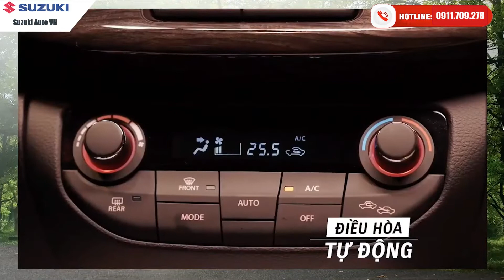Suzuki Ertiga Hybrid || Đẫn Đầu Phân Khúc MPV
Suzuki Hybrid Ertiga được nhập khẩu nguyên chiếc đi kèm nhiều cải tiến trong thiết kế, nâng cao sự thoải mái, an toàn, cũng như cung cấp nhiều sự lựa chọn hơn về phiên bản và màu sắc.

* Giá Ertiga Hybrid MT: 539 triệu + Ưu đãi lớn
* Giá Ertiga Hybrid AT: 609 triệu + Ưu đãi lớn
* Giá Ertiga Hybrid Sport full option: 678 triệu + Ưu đãi lớn
✅ Nhập khẩu nguyên chiếc, cực bền và chắc chắn
✅ Nâng cấp 32 điểm mới nổi bật như: Động cơ Hybrid, Cruise control, Ghế da, Auto light, Gập gương tự động, cân bằng điện tử...
✅ Không gian 7 chỗ rộng rãi
✅ Có ba phiên bản MT(số sàn 5 cấp) và AT(số tự động), Sport thể thao phù hợp mọi nhu cầu
✅ Siêu tiết kiệm xăng chỉ 5 lít/100km , giảm thiểu tiêu thụ Co2 thân thiện với môi trường
✅ Ghế ngồi không gian rộng rãi, các ghế sau gập hết được xuống 90 độ để tăng thể tích chứa đồ.
✅ 5 Màu sang trọng: Trắng, Đỏ, Xám, Bạc, Đen, Xanh rêu
✅ Động cơ 1.5 lít nhập khẩu kết hợp công nghệ SHVS mới, đảm bảo sức mạnh vận hành cao và tiết kiệm xăng.
✅ Khung gầm công nghệ Heartect, hệ thống theo MacPherson hiện đại giảm độ ồn cao và an toàn chủ động

Suzuki Ertiga Hybrid || Đẫn Đầu Phân Khúc MPV @suzukioto